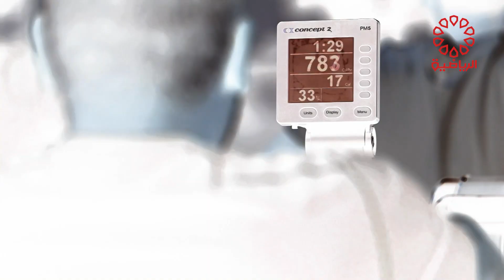برنامج كروس فت السبت 13/4/2024